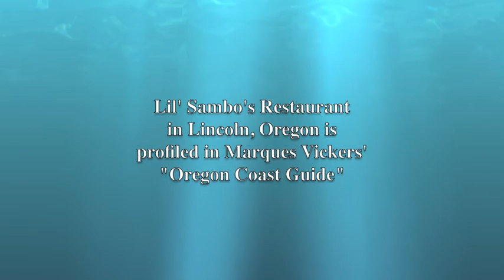A Forgotten Restaurant Chain That Still Remains Disagreeable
Heading northbound along Interstate 101 in Central Oregon is an arresting sight on the right side of the road. A restaurant named Lil Sambo’s is prominently located within the resort town of Lincoln City. The name conjures up a dubious past but remains very much in the present.

Sambo’s was a restaurant chain that expanded and flourished during the 1970s peaking with over 1100 locations nationwide. The franchised collapsed in 1981 declaring bankruptcy. Two Sambo’s locations remain. The pioneer location in Santa Barbara and one in Lincoln City. Both were founded in 1957. The Oregon location has repeatedly distanced themselves from the former franchise due to the negative racial implications. If you ever bothered to read Helen Bannermen’s book about Lil Sambo, you’ll understand the absurdity of the story.